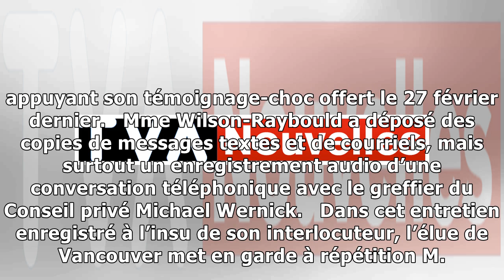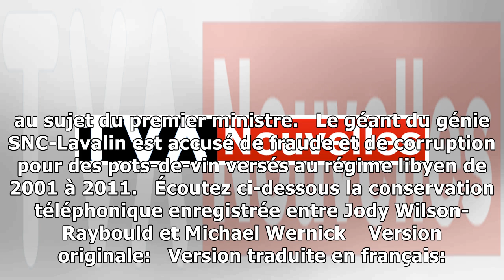Wilson-Raybould a mis le greffier en garde